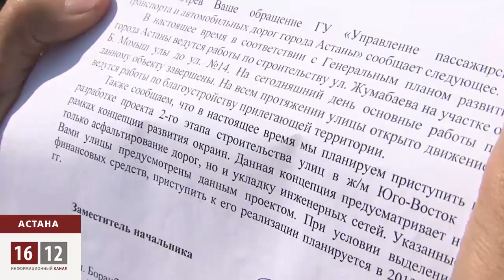«Жители Астаны грозятся перекрыть одну из улиц столицы».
Жители Астаны грозятся перекрыть одну из  улиц столицы - проспект  Магжана Жумабаева. Эти люди всего хотят знать, когда на их улице имени поэта Машхур - Жусупа Копеева появится асфальт. Сейчас без резиновых сапог здесь не пройдешь.